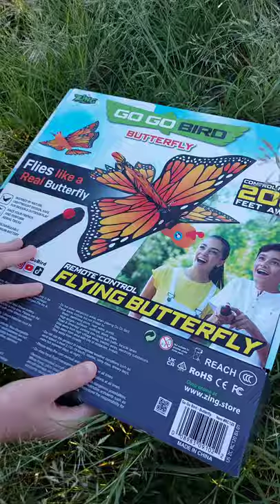GoGo Bird Butterfly by Zing Toys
Unboxing and demo of the Go Go Bird BUTTERFLY🦋 Remote Control (RC) Flying Butterfly😀 Thank you Zingtoys for gifting us this super cool RC butterfly🥰 (freeproduct)

(Ad)Zing's Go Go Bird Butterfly looks like a real butterfly flying through the air, complete with flapping wings. An easy to use controller makes it easy for beginners to control the butterfly from up to 200 feet away. Inspired by nature, this flying butterfly is made of high-grade, environmental-friendly materials which are lightweight, flexible, and impact resistant. Its small size and lightweight design make it easy to take anywhere.